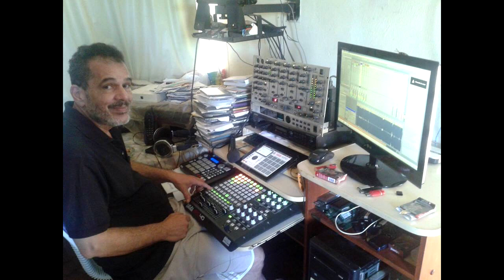Tommy Page - A Zillion Kisses freestyle remix dj antoniomix-rj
freestyle remix dj antoniomix-rj